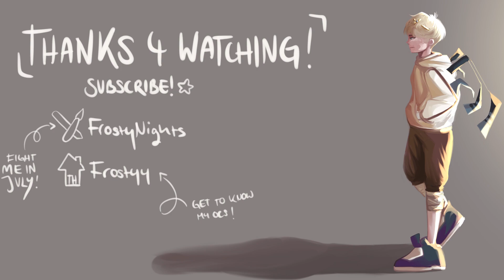[Sonas] YOUNG AND BEAUTIFUL // ANYTHING 2 WEEK PALETTE MAP // PART 4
COMFORT SONA!!! His name is Mic and I hope drawing him will help me a lot in those weird times. Anyway, I've had this part for 3 months now and speedran it today:D
🔥Host: E.J Kraft, XxMeoww and Efelkay
🔥Fandom: OCs (Sonas)
🔥Characters (in order of appearance): Mic and Frosty
🔥Script: Frosty welcomes Mic in my chaotic oc dimension
🔥Designs by: Meee